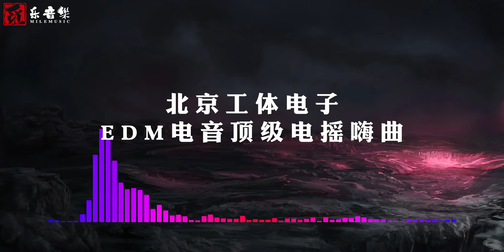2022北京工体电子EDM电音顶级电摇嗨曲